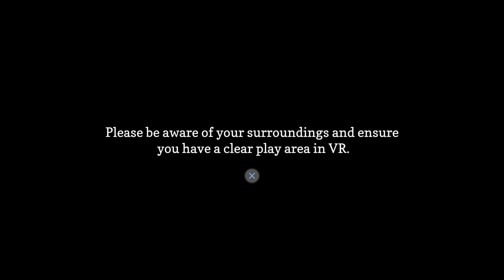Please be aware